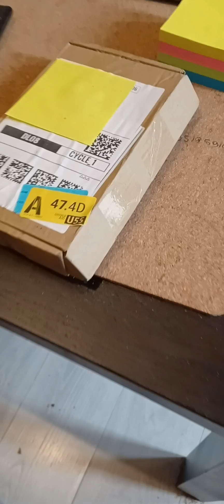Paratacchi Moto Nuovi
TROVATE GIVIVECTOR SU

Finalmente ho cambiato i Paratacchi ora sono coordinati con TJ